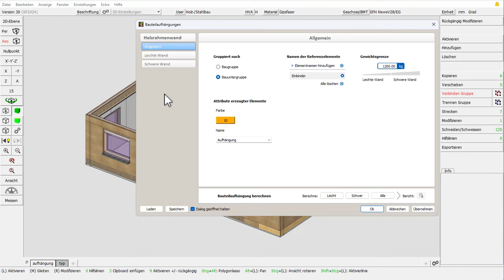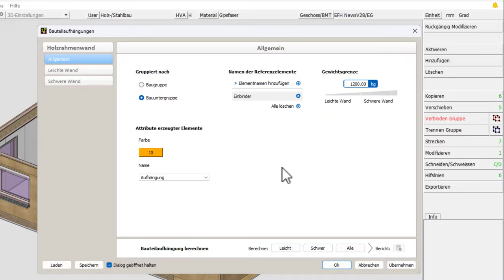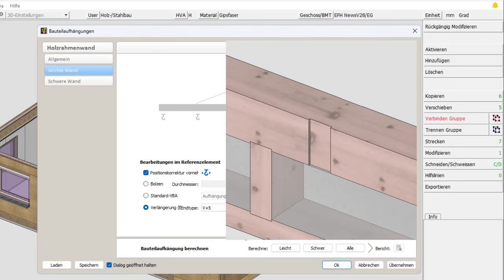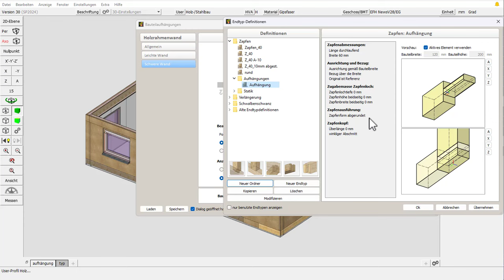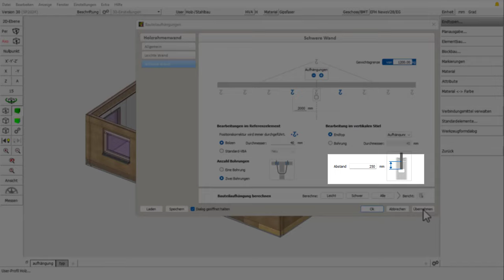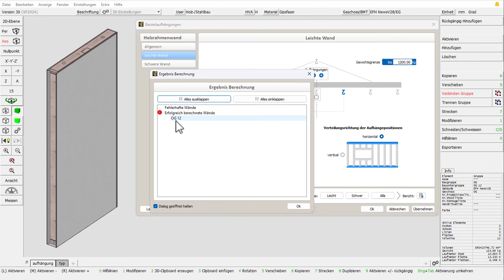cadwork 3d SP2024 Bauteilaufhängungen